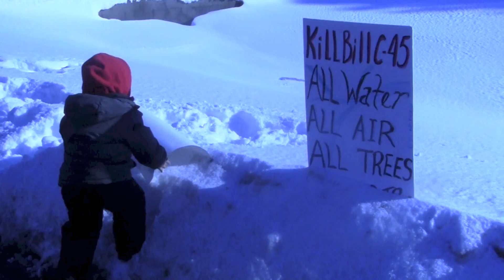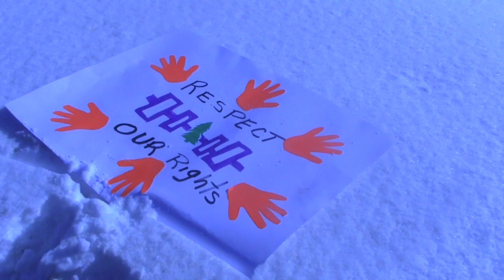Full Length: Cornwall Akwesasne IdleNoMore Boarder Blockade on the International Bridge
Full length video of the January 5th 2012 Idle No More boarder blockade of the Cornwall / Akwesasne International Bridge.